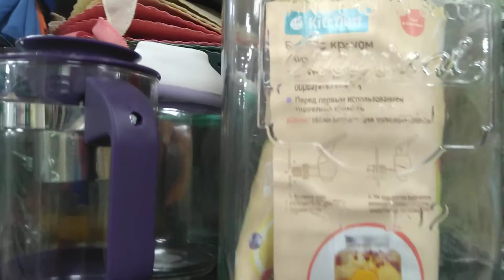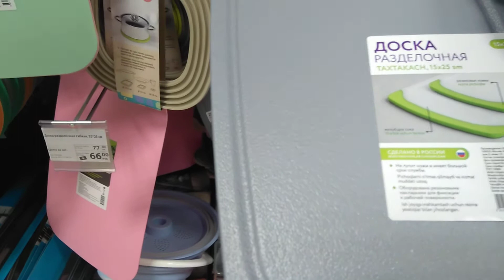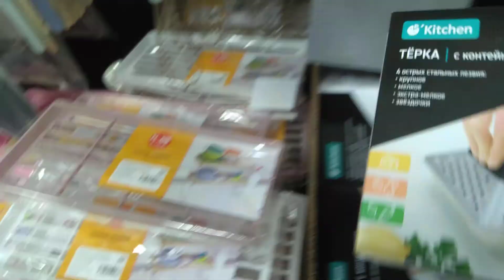FiX Price Обзор новых товаров Подставка для горячего, Сервированные тарелки.Терка с ёмкостью.